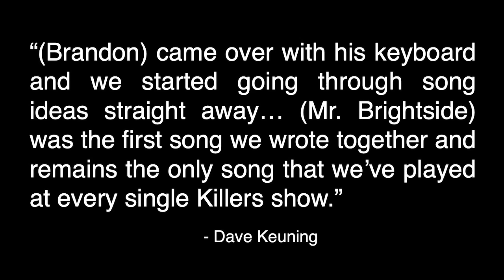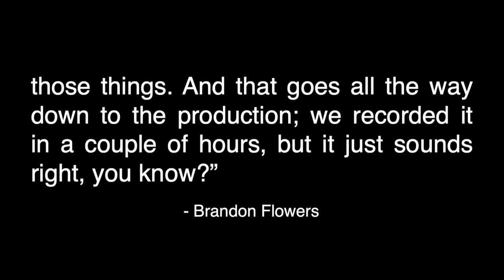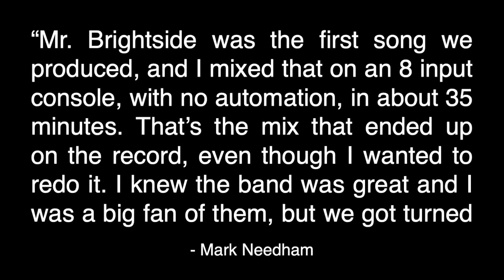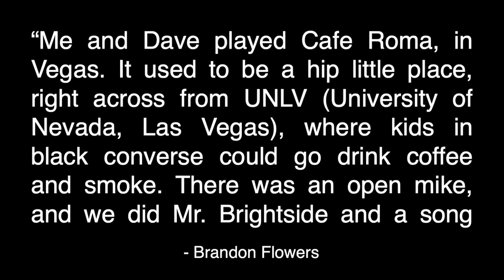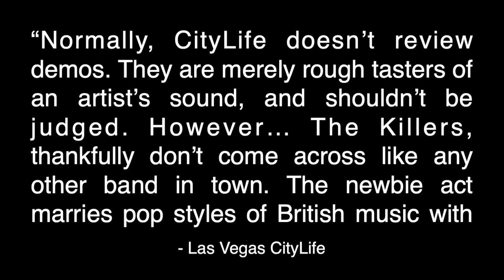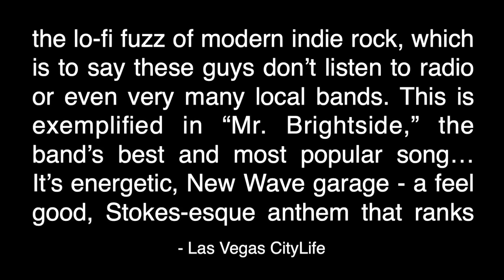KILLERS Interview: Making MR. BRIGHTSIDE, SOMEBODY TOLD ME, ALL THESE THINGS, Hot Fuss etc ft Mark N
Interview with Killers engineer Mark Needham.

The Killers are: Brandon Flowers, Dave Keuning, Ronnie Vannucci Jr. & Mark Stoermer. Dell Neal, Matt Norcross & Brian Havens were early members of the band.

As of this posting, The Killers have released 7 studio albums: Hot Fuss (2004), Sam's Town (2006), Day & Age (2008), Battle Born (2012), Wonderful Wonderful (2017), Imploding the Mirage (2020), Pressure Machine (2021). It's been reported that a new album may be released in 2023.

Cheers,
Daniel